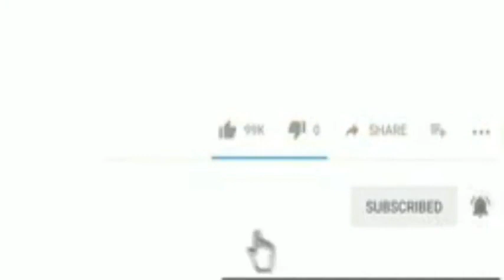Heavy machines in agriculture field for land preparation # agriculture